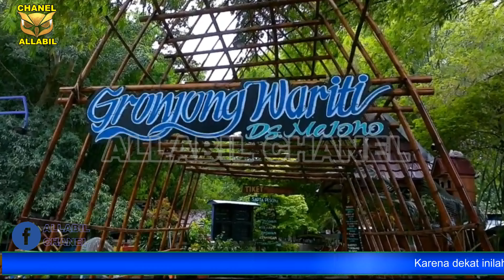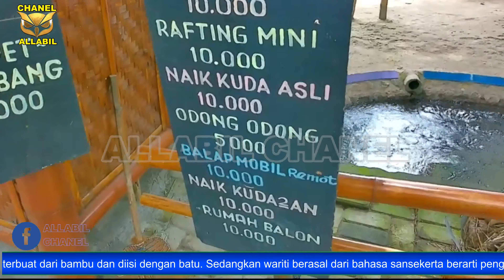gronjong wariti mejono kediri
Di saat pandemi melanda republik ini, hampir semua kegiatan ekonomi masyarakat lumpuh. Namun hal ini tidak terlalu berdampak ke warga sekitar Gronjong Wariti, karena tertolong oleh kegiatan wisata yaitu dengan datangnya para wisatawan lokal di sekitar lokasi. Gronjong Wariti terletak di Desa Mejono, Kecamatan Plemahan, Kabupaten Kediri. Letaknya cukup dekat dengan Kampung Inggris Pare, kurang lebih 10 kilometer ke arah barat.

Karena dekat inilah tidak sedikit pula anak-anak yang kursus di Pare Kediri ini datang ke tempat wisata gronjong wariti ini, selain ke tempat wisata lokal Pare lainnya seperti Goa Surowono dan Wisata Gunung Kelud Kediri. Di sepanjang aliran sungai, Gronjong-gronjong terbentang di sepanjang kanan kiri aliran sungai untuk melindungi aliran sungai dari longsornya tanah sekitar.
Gronjong  berasal dari kata geronjong yang berarti pagar pembatas sungai yang terbuat dari bambu dan diisi dengan batu. Sedangkan wariti berasal dari bahasa sansekerta berarti penghidupan, artinya setelah semua tertata rapi dan  bersih, akan menjadi sumber penghidupan.Pemberian nama tambahan Wariti ini diberikan oleh Sekretaris Desa Mejono, dan kemudian tempat ini dikenal dengan nama Gronjong Wariti hingga sekarang. Gronjong Wariti sebelumnya adalah sebuah sungai mati dan bau. Selain itu, di sepanjang sungai ini juga terkenal sebagai tempat yang angker. Karena hal-hal itulah penduduk sekitar tidak ingin berlama-lama berada ditempat itu.

Namun hal itu berubah 180 derajat, saat salah satu warga berinisiatif mengajak beberapa orang untuk membersihkan sungai dengan alasan kebersihan lingkungan.Awalnya ditertawakan dan dicemooh, namun setelah sungai mulai terlihat bersih, barulah penduduk sekitar mulai peduli dengan menyumbang makanan-makanan kecil dan saling membantu proses pembersihannya.Hingga di suatu titik, mereka tidak hanya sekedar membersihkannya, tetapi juga menghias daerah aliran sungai Gronjong Wariti itu dan mendirikan banyak wahana tempat bermain.

Kemudian berdirilah sebuah tempat wisata lokal baru yang ikonik, yang menjadi tumpuan ekonomi warga sekitarnya. Area wisata Gronjong Wariti terbentang di sepanjang aliran sungai kurang lebih 1 kilometer, dan obyek wisata utamanya rata-rata selalu berhubungan dengan air.

Banyak sekali hiburan murah yang tersedia di tempat ini, mulai dari warung-warung yang menyajikan jajan pasar tradisional, tempat karaoke sederhana, kolam renang anak, kolam renang dewasa, mandi bola, dan ada kolam ikan terapi yang tiketnya sangat ramah di kantong.Selain itu, wahana hiburan lainnya yang banyak diminati oleh pengunjung antara lain: perahu wisata, balon air, kereta kebun, flying fox, sepeda air, tubing, rafting mini, naik kuda asli, odong-odong, balap mobil remote, rumah balon, perahu mesin, ATV, bandulan mesra dan berbagai macam permainan anak-anak seru lainnya.